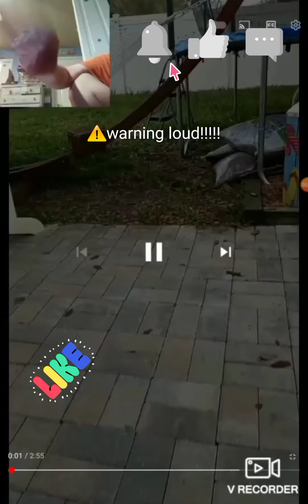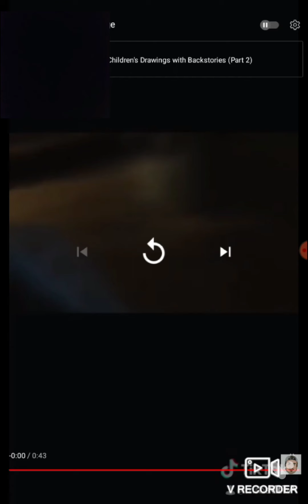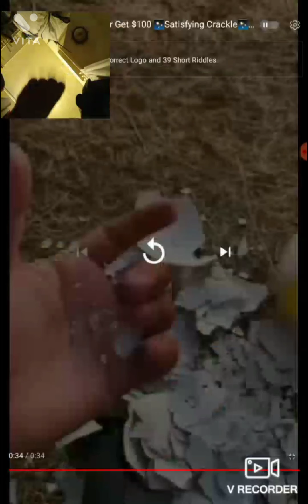another of hand videos in one